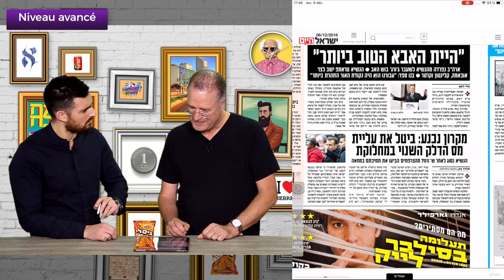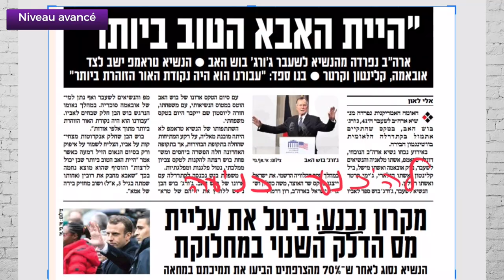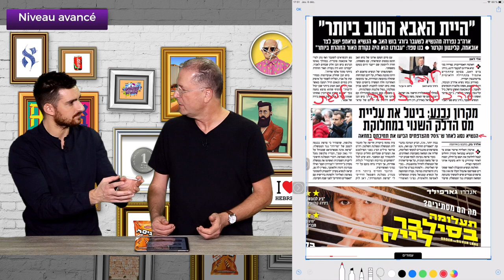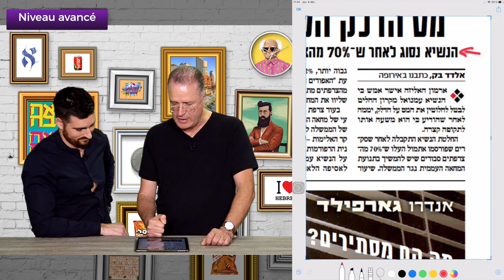Lire le journal en hébreu - Formez-vous sur